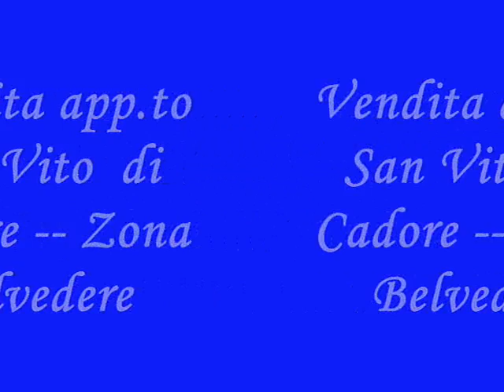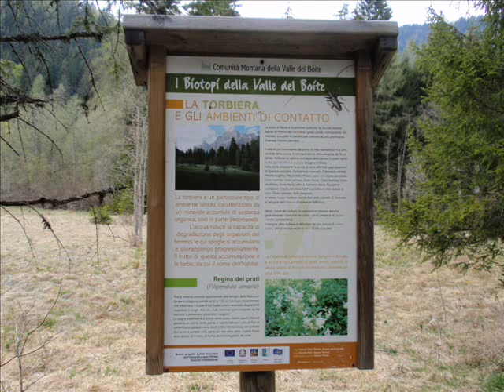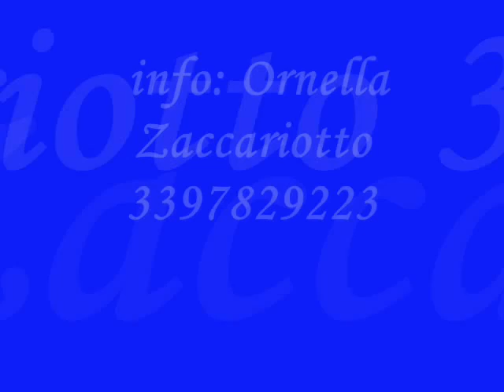SAN VITO DI CADORE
appartamento sito in zona belvedere di San vito di Cadore (Belluno) direttamente sulle piste da sci (fondo + discesa) sulle dolomiti bellunesi, patrimonio naturale Unesco.